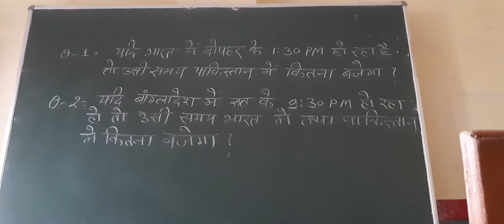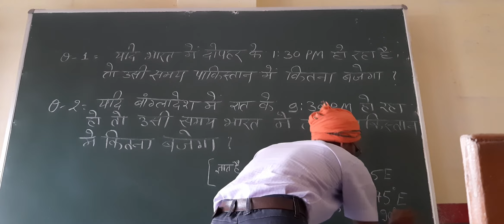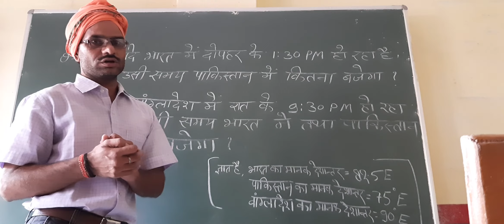Social Science Class 9th (Geography)